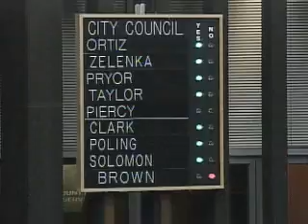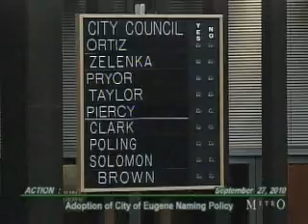City Council Meeting 09-27-2010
Council Chamber, City Hall